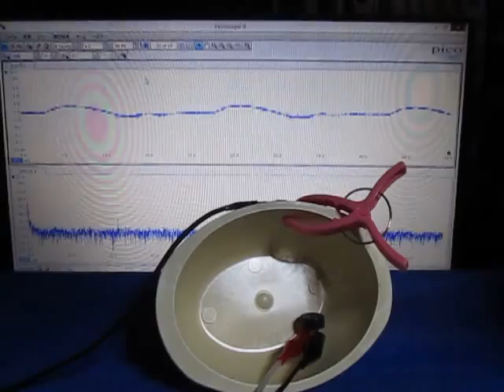空中超音波の伝搬実験（supersonic wave）